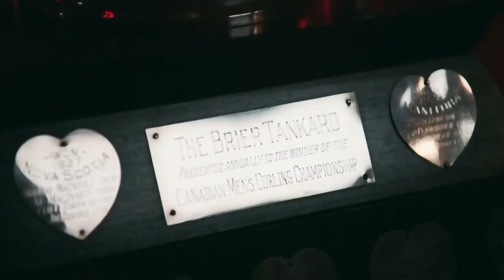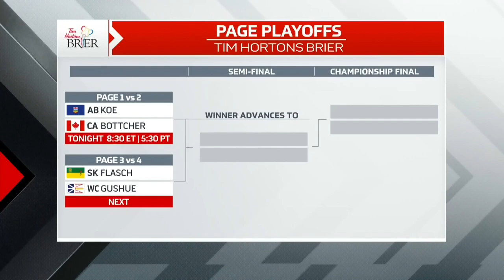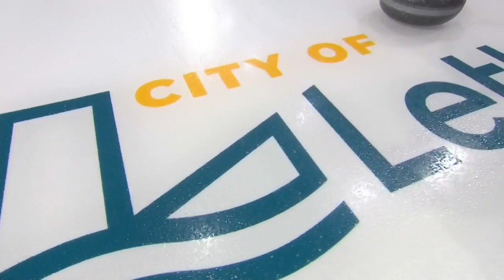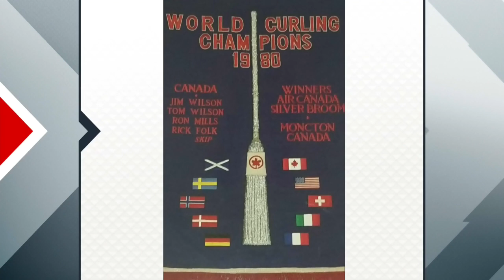Page 3 vs. 4 - 2022 Tim Hortons Brier - Flasch (SK) vs. Gushue (WC1)